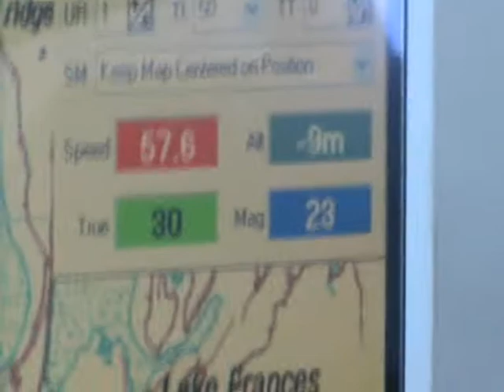The road to Lake Eyre North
The road to Lake Eyre north. Passing Lake Eyre South on the way.
The lowest point in Australia (lower than shown in the video)